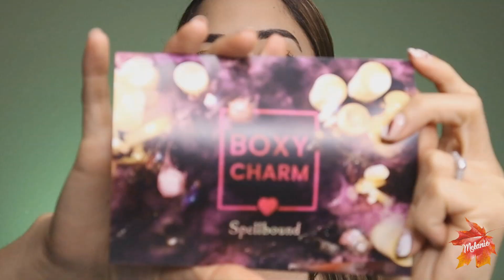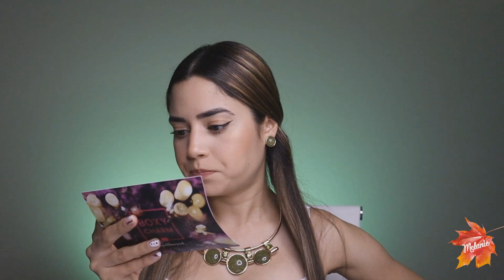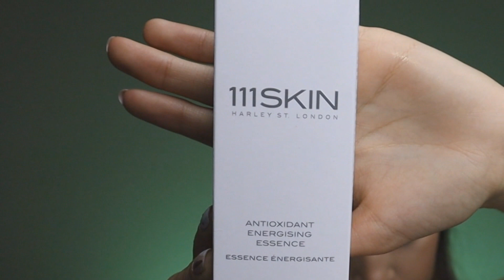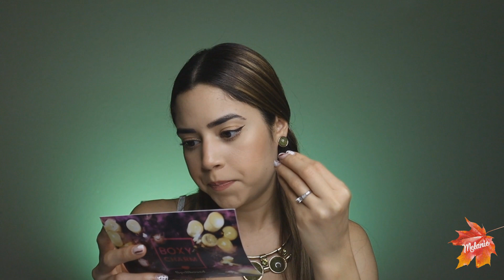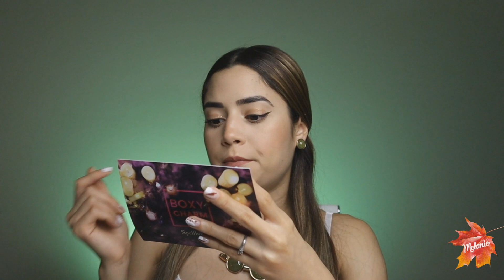BOXYCHARM PREMIUM OCT 2021 | UPGRADE | UNBOXING | CAJA DE SUSCRIPCION MENSUAL | PRECIOS DE LAS CAJAS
00:00 - Intro
00:37 - Cajas y sus precios
02:29 - Que llegó en la caja Oct

Hol@ mis amores!
     En el video de hoy les explico un poco sobre las diferentes cajas de suscripción que ofrece boxycharm ya que me estuve cambiando a la caja  premium.  Además te muestro que productos estuve recibiendo en esta primera cajita premium ya que anteriormente estaba suscrita a la caja base. ❤ Los amo mucho, disfrutenlo. 💄📦

Saludos y Bienvenidos!  Soy Melanie,  esposa militar y hago contenido creativo relacionado a hauls, moda,  compras, tips, consejos, tutoriales, belleza, entretenimiento y mi estilo de vida aquí en YouTube.   Te invito a que explores un rato y si te gusta lo que ves, te quedes en mi canal.